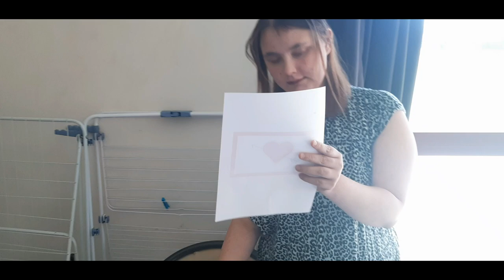HELP IK WORD GEMARTELD - Vlog 835 SycoTV